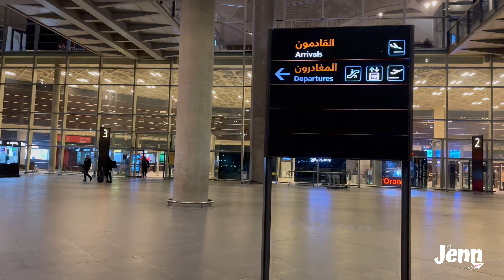Que Necesito para PASAR Migración en MEXICO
Link a formulario de migración a Mexico